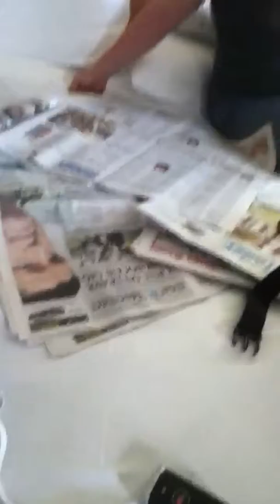Mario Luigi Osito and Pals go to Hawaii 12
12th vid of series.Have you met Mittens and Quackito?They're the first add-on characters to the show!